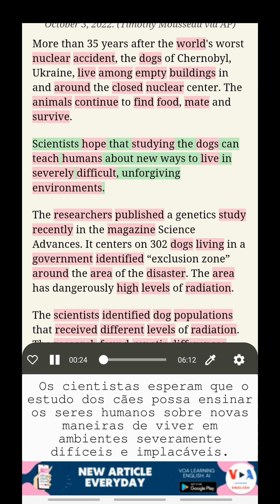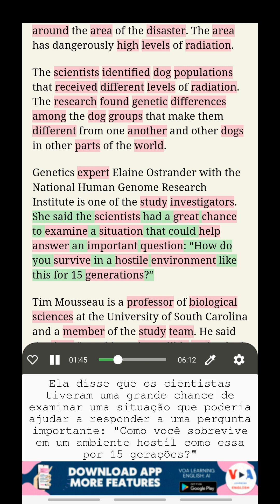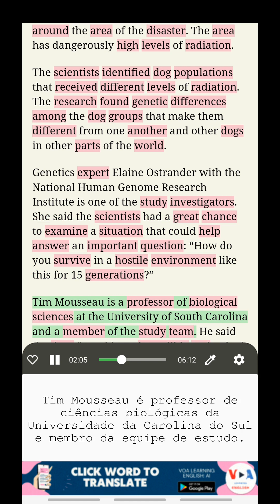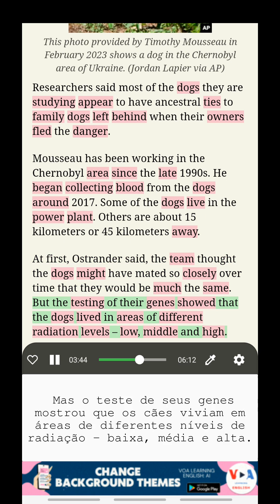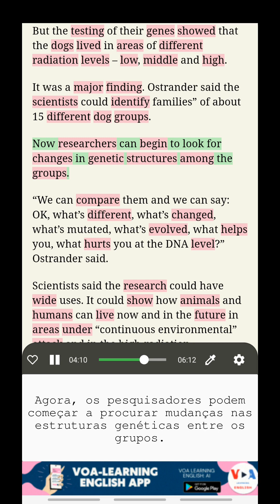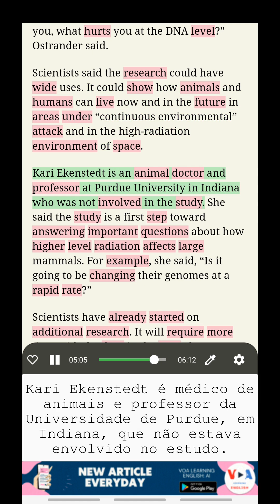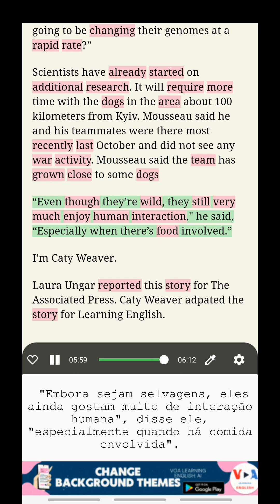Aprenda inglês com a VOA: Os cães sobreviventes de Chernobyl podem ensinar novos truques aos hu...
Aprender inglês com legendas duplas
Título: Os cães sobreviventes de Chernobyl podem ensinar novos truques aos humanos? (Can the Survivor Dogs of Chernobyl Teach Humans New Tricks?)
Em 1986, ocorreu um acidente nuclear extremamente grave em Chernobyl, na Ucrânia. Agora, os cientistas estão estudando os cães que vivem lá para entender como os humanos podem viver em más condições.

Ouvir as NOTÍCIAS DA VOA, Aprender inglês com tradução, Estudar vocabulário no contexto, Aprender inglês com legendas duplas

Desbloqueie esses recursos incríveis fazendo o download do nosso aplicativo no link a seguir